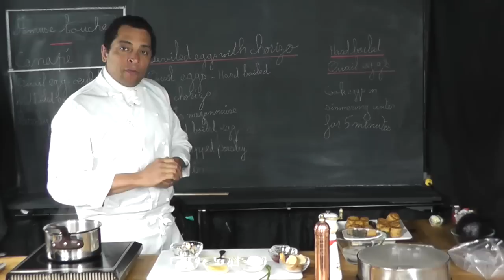Easy Hard Boiled Quail Egg Recipes: Cooking & Peeling Tips